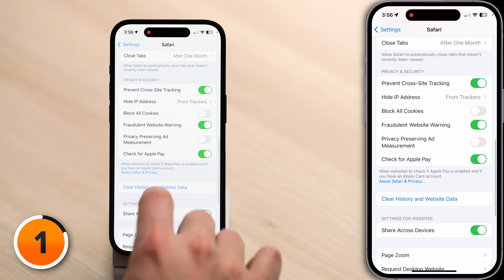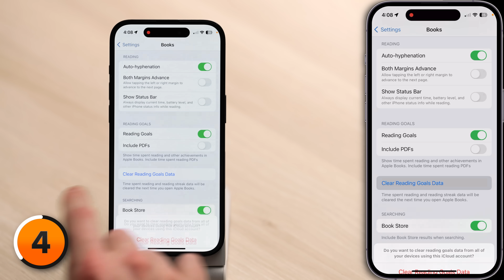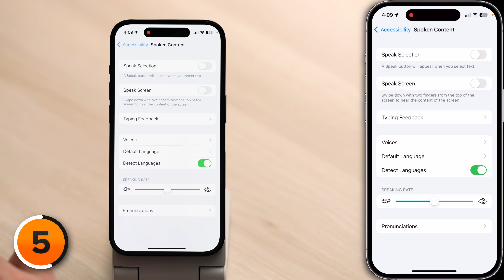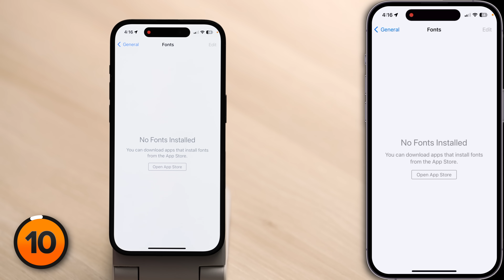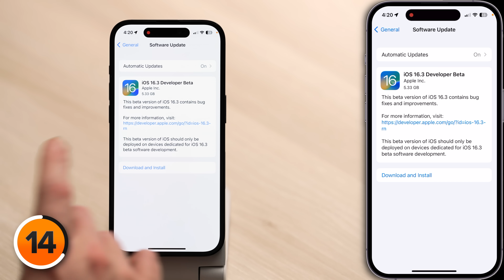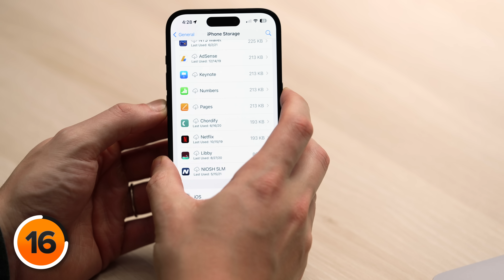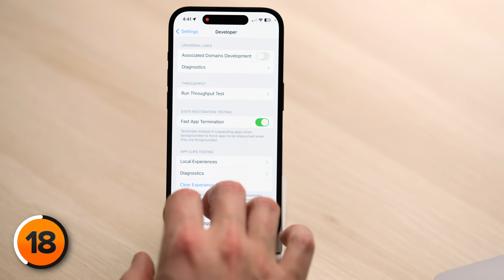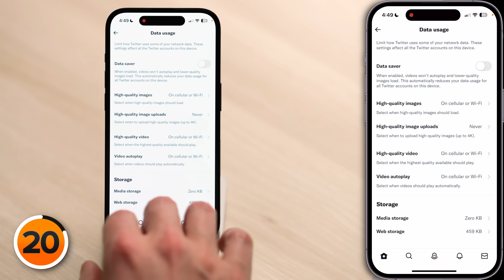19 Hacks To Clear System Data On iPhone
David & David explain how to clear System Data on your iPhone so you can free up storage space. Apple isn't specific about what "System Data" or "Other" actually include, so it can be difficult to know how to get rid of them.

We'll tell you the truth about iPhone System Data and show you some tips to clear it up that you won't find anywhere else.

0. Intro [0:00]
1. Clear History & Website Data [0:44]
2. Clear The App Store Cache [1:41]
3. Auto-Delete Message History [2:07]
4. Clear Reading Goals [2:42]
5. Deleting Saved Voices [3:01]
6. Delete Large Mail Attachments [3:54]
7. Turn Off Dictionaries [4:19]
8. Preferred Languages [4:59]
9. Delete Siri & Dictation History [5:14]
10. Delete Extra Fonts [5:30]
11. Turn Off Significant Locations [5:51]
12. Turn Off The App Privacy Report [6:17]
13. Close Out Your Apps [7:04]
14. Update Your iPhone [7:21]
15. Sync To Your Computer [7:41]
16. Restart Your iPhone [8:03]
17. Enable Developer Mode [8:51]
18. Developer Mode Options [9:33]
19. Clear Specific App Caches [10:38]
20. Restore Your iPhone [11:50]

iPhone System Data includes "caches, logs, and other resources currently in use by the system." That's why clearing the caches on your iPhone is a good place to start. A cache is a bunch of files apps use to speed things up. For example, cached files in Safari speed up the web browser. Apps like Safari cache files so they don't need to download them over and over again.

Many apps, including Snapchat, Twitter, and TikTok have caches that you can clear to free up System Data on your iPhone.

Removing unnecessary saved files, like dictionaries, fonts, and Siri voices, will also help clear iPhone System Data.